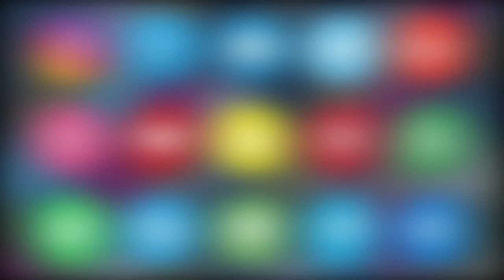Attack On Asaduddin Owaisi: Ismail Nagar Ibtedai Commetti Ki Janib Se Pur Aman Ehtejaj Kiya Gaya.